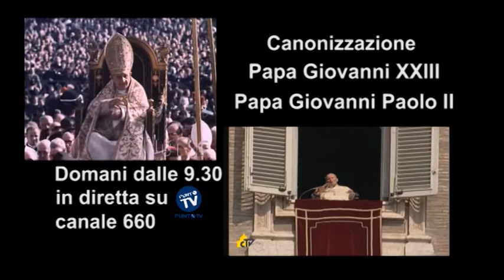Su PuntoTV la diretta per la canonizzazione di GiovanniXXIII e Giovanni Paolo II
A partire dalle 9,30 in diretta dalla Città del Vaticano la solenne celebrazione presieduta da Papa Francesco